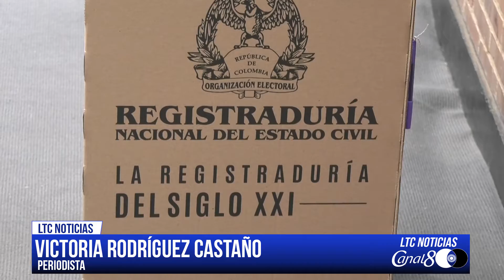La Personera de Chía habla sobre los comicios electorales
La jefe del Ministerio Público de Chía dio a conocer el balance y las cifras de la participación ciudadana de cara a esta primera vuelta presidencial realizada el pasado 29 de mayo, la personera agradece la cultura y la participación de los habitantes de Chía, así mismo dio varias recomendaciones para la segunda vuelta presidencial que se llevará a cabo el próximo 19 de junio.